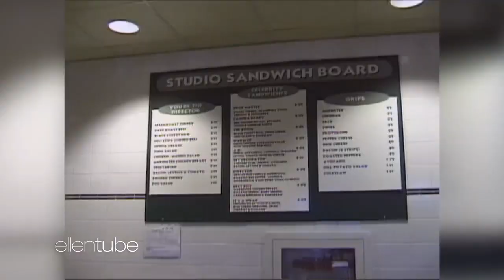The Season 19 Premiere countdown continues…EllensFinalSeason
… only 6 days away! Today we're looking back at the Season 1 Premiere in 2003. Wow, memories.❤❤